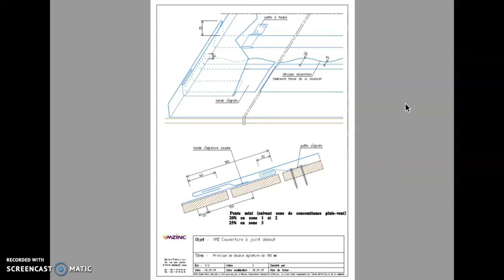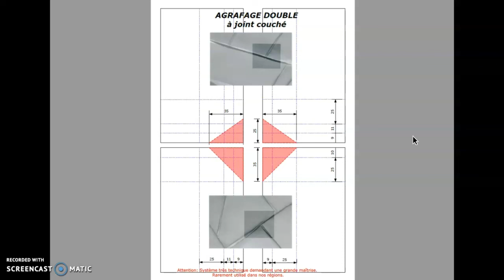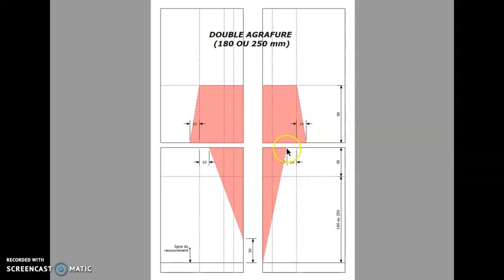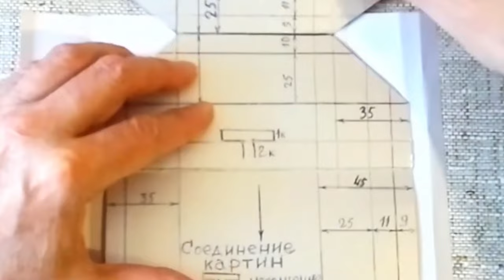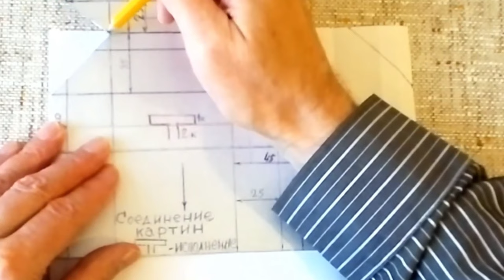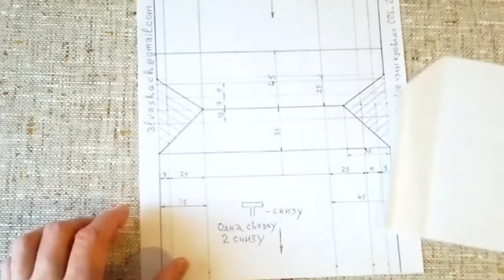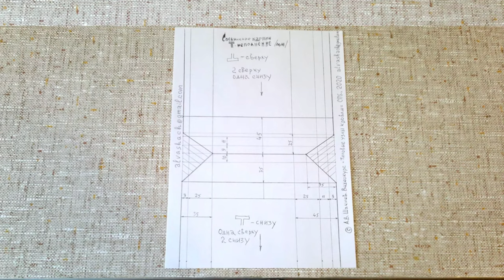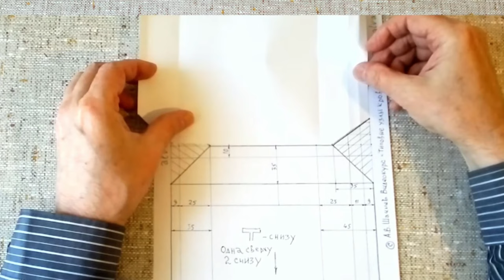🔥ФАЛЬЦ ОНЛАЙН ОФФЛАЙН НА РАЗРЯД 💪ТЫ РЕАЛЬНО БУДЕШЬ РАД